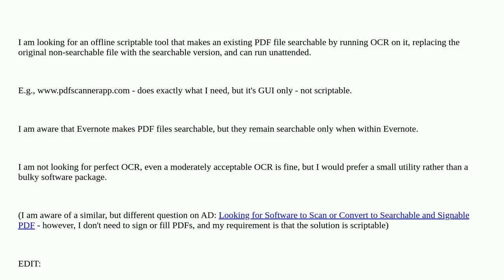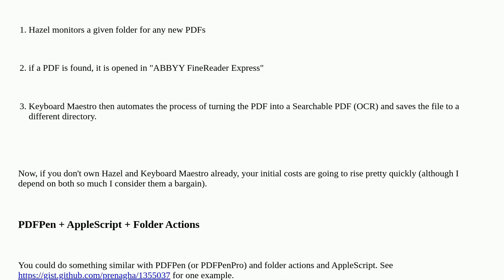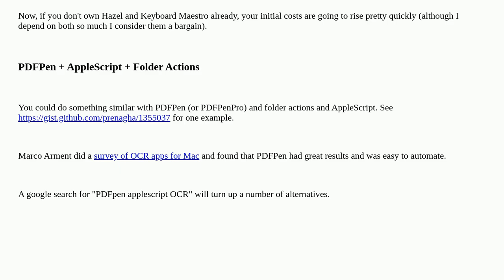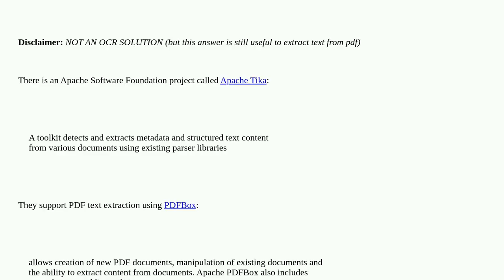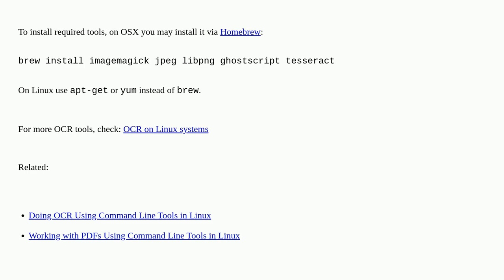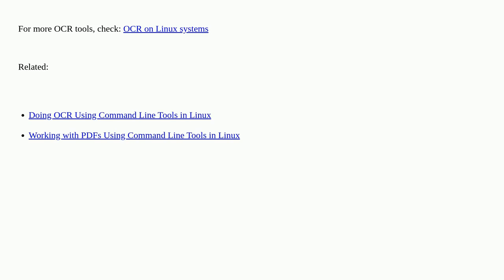Apple: Make existing PDF searchable ( OCR ) via command line / script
Make existing PDF searchable ( OCR ) via command line / script

A special thanks goes out to the community

  ocr pdf